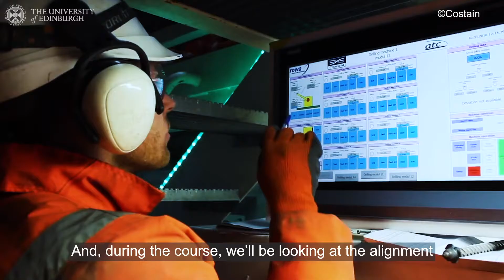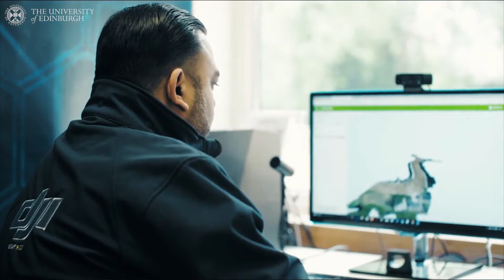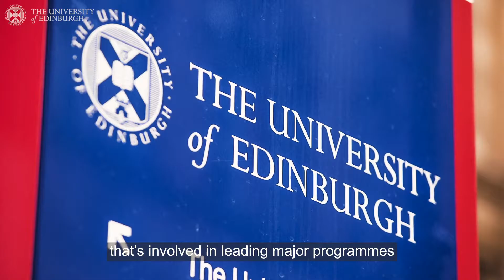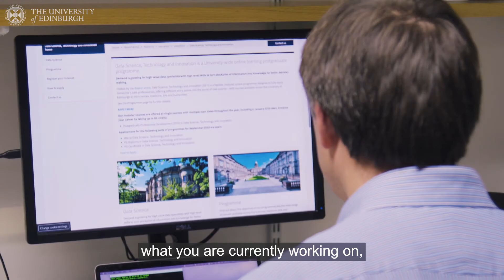Studying the MSc in Leading Major Programmes (full-length)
What does it take to lead the successful major programmes and projects of the 21st century? The teaching team for the University's new MSc in Leading Major Programmes explain why a training in project management alone isn't enough, and why data science, systems thinking, and philosophy are all key ingredients.